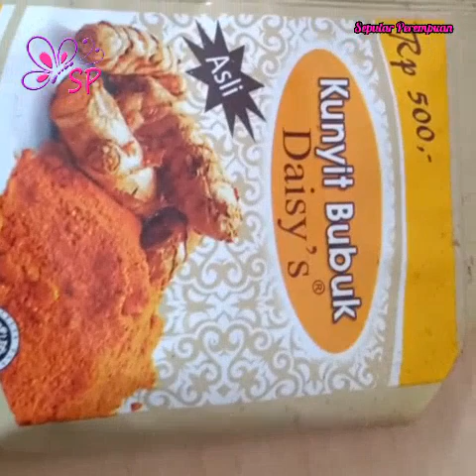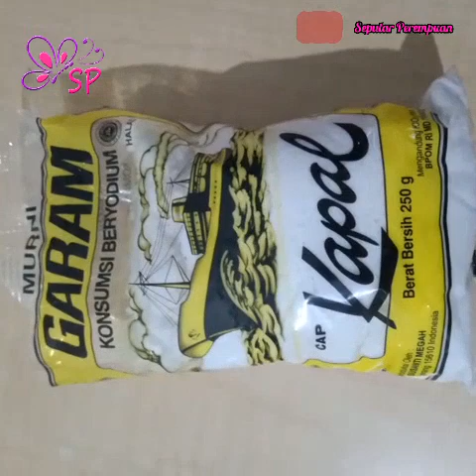Satu Kali Gosok Karang gigi Rontok,Gigi Putih Bersih Permanen